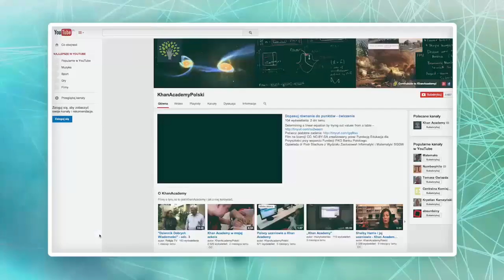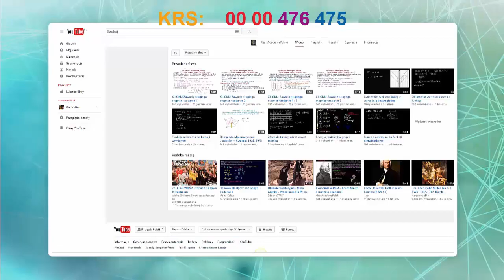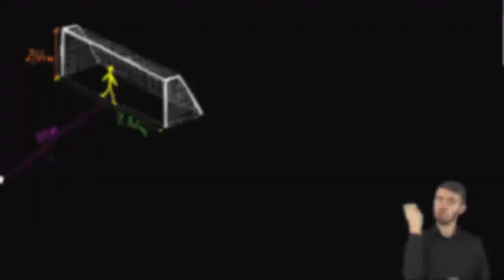Przekaż nam 1% swojego podatku - wesprzyj Edukację dla Przyszłości!